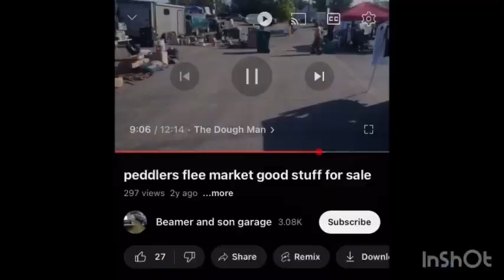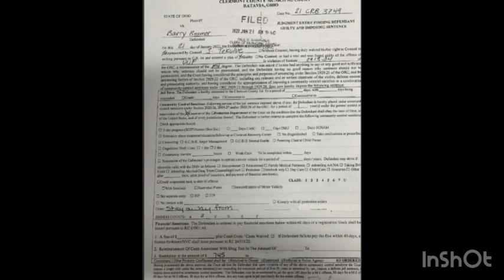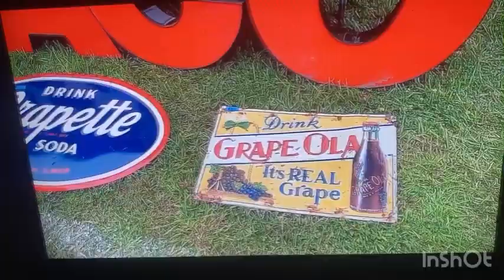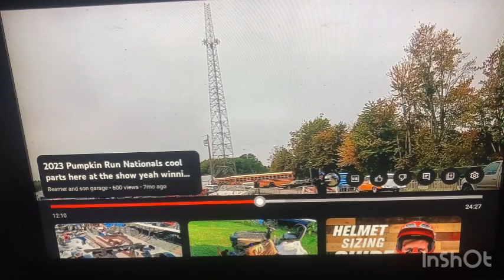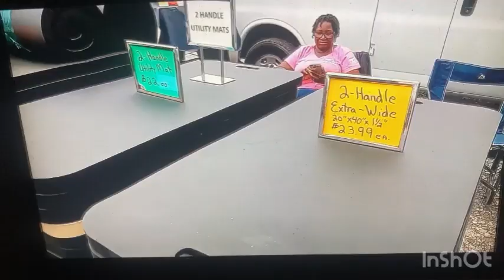Beamer and sons garage let’s look at some parts and grate friends